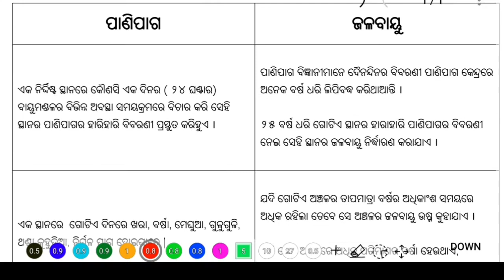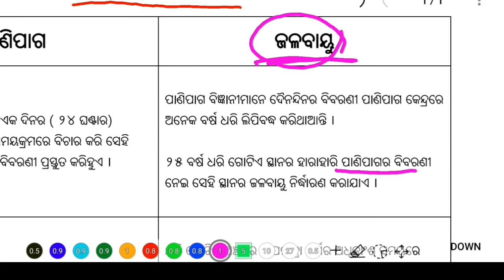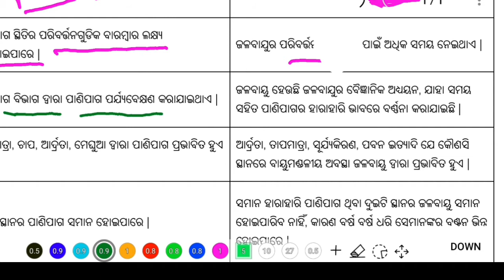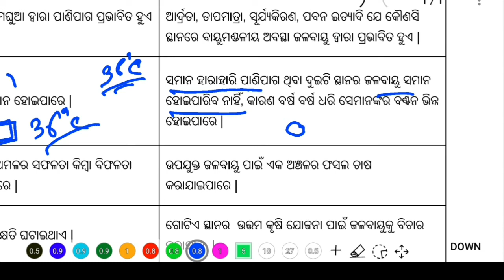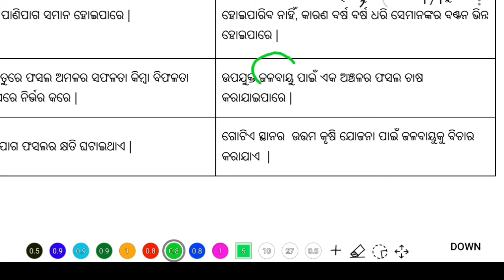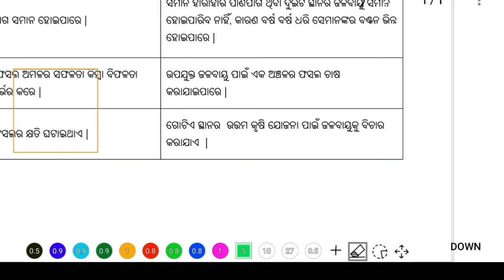Class 7 science chapter 7 odia medium | panipaga o jalabayu | weather and climate in odia